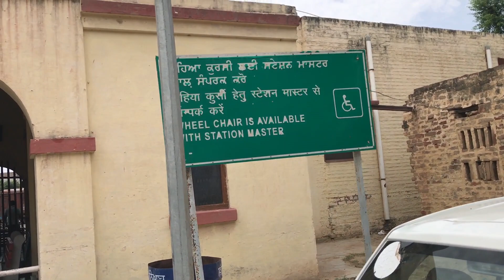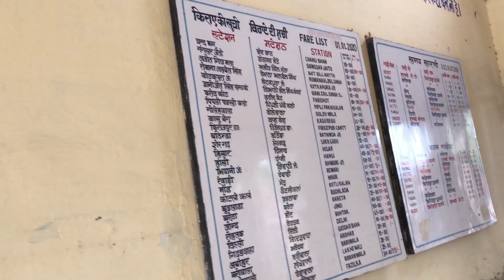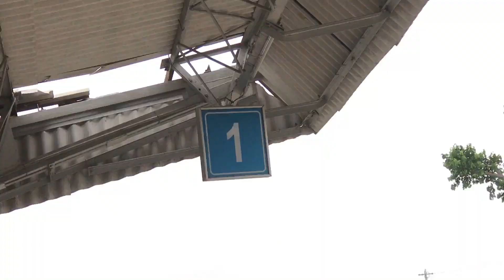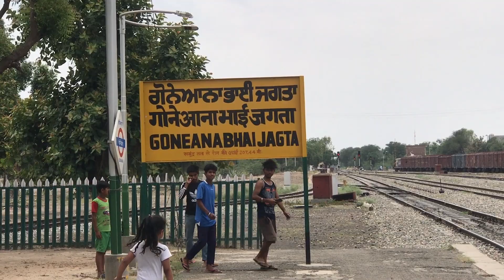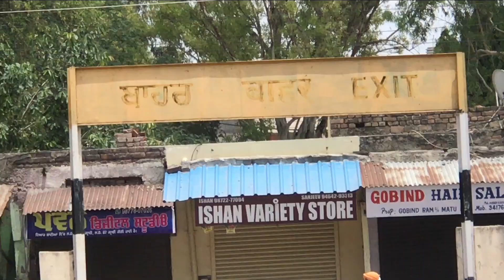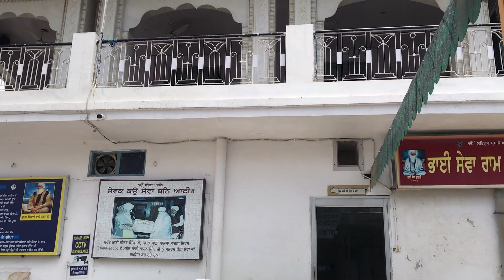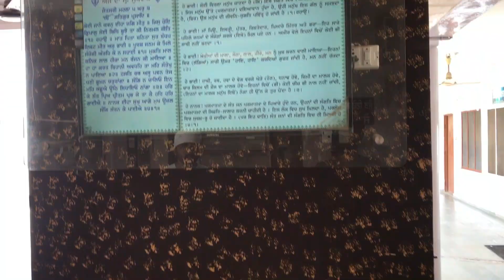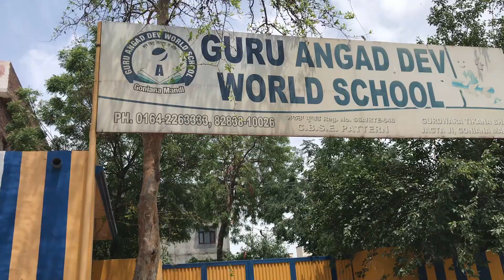Amazing train Station in Goniana (Punjab)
in Today's video,i am going To Show you a Small Visit in two Wonder full Places.
Gadgets I Use to shoot and Edit :
Go-pro Hero 9
I phone 12 Pro max
DJI OM 4
Mi Power Bank 3i 20000mAh
Yantralay Ulanzi ST-07 Phone Tripod Mount
Fotopro UFo 2 Gorilla Pod
Boya BYM1 Mic
Boya By-MM1 Shotgun Mic
Hyper x head Phone
External Hard Drive(2TB)
My bagpack 95L